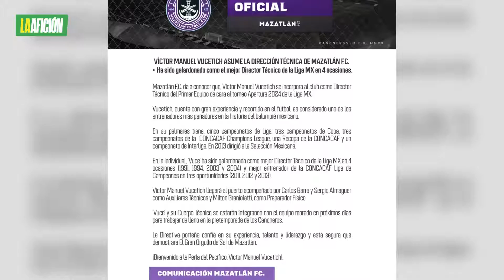¡OFICIAL! Víctor Manuel Vucetich es nuevo director técnico del Mazatlán FC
Víctor Manuel Vucetich fue anunciado este martes como el nuevo director técnico del Mazatlán FC a partir del Apertura 2024 de la Liga MX y llega en reemplazo del español Ismael Rescalvo, quien fue despedido.